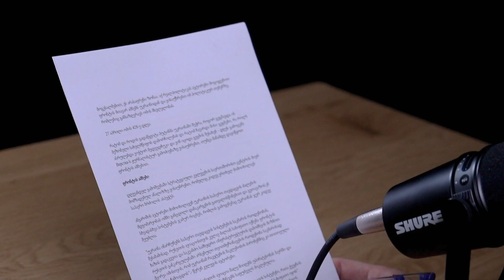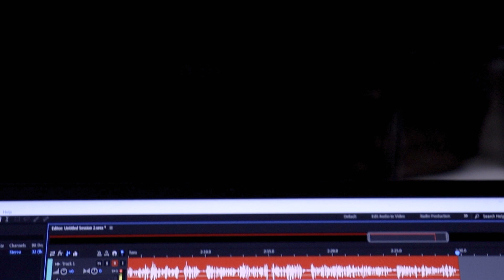არასაფრენი ზონა - ეპიზოდი 17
რატომ და როდის გადაწყვიტა პუტინმა უკრაინაში შეჭრა, როგორ გეგმავდა ის მეზობელი სახელმწიფოს დამორჩილებას და რატომ ჩავარდა მისი გეგმები, რა როლს ასრულებდა ვიქტორ მედვედჩუკი და ვინ იცოდა გეგმის შესახებ - დღეს გამოცემა Верстка-ს ჟურნალისტურ გამოძიებაზე ვისაუბრებთ,